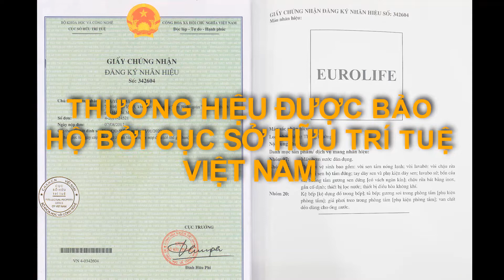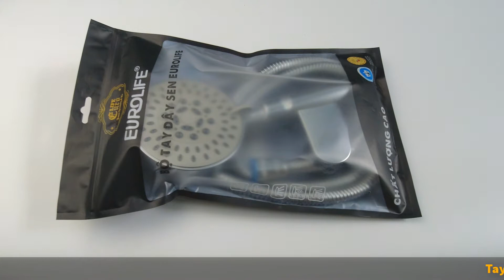Bộ tay sen chất lượng cao, 5 chức năng chảy của Eurolife EL-100SH. Thương hiệu hàng đầu về TBVS.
Điện thoại 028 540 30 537 – 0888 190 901 hoặc 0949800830 ( Zalo, Viber )
Chi nhánh Bình Dương :
Lô G2, Ô 32, Khu dân cư Vĩnh Phú 1, Tp. Thuận An, Tỉnh Bình Dương